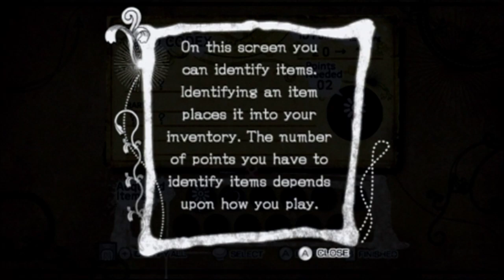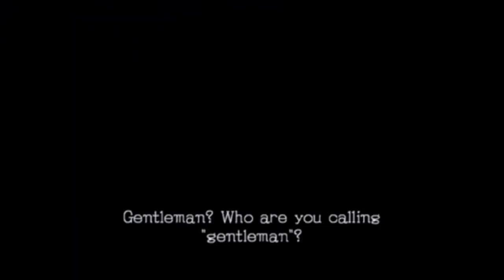Sonic and the Black Knight Part 1- Knight of the Wind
Welcome to another brand new lets play on my channel and it is over Sonic and the Black Knight for the Nintendo Wii. This is part 1 of the series and in this episode we play through the beginning portion of the game.